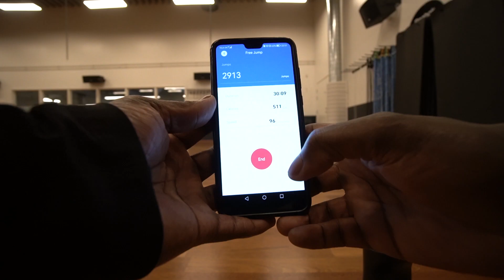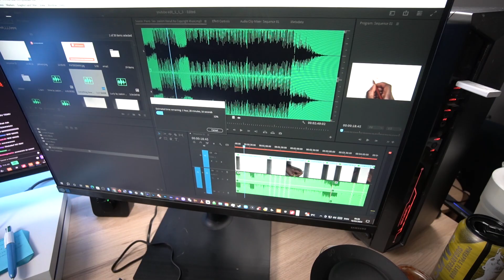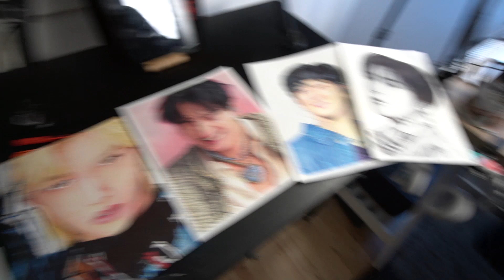MINDLESS SNACKING CAN CHANGE EVERYTHING - GET SHARP EP 44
My name is Musa Drammeh. I am a fitness addict and would like to call myself a fitness motivator. On this channel, I will be showing you how to get fit whilst still being able to manage a normal lifestyle. My goal is to give you guys as much information and knowledge as I have picked up over the years of training. This is not me claiming to be an expert but I know some things. I hope you find my videos helpful and come join me on this journey called L1FE, so we can do this TOGETHER!

LOVE L1FE